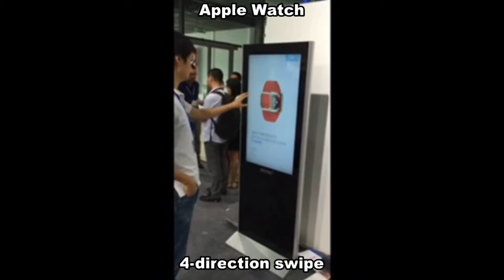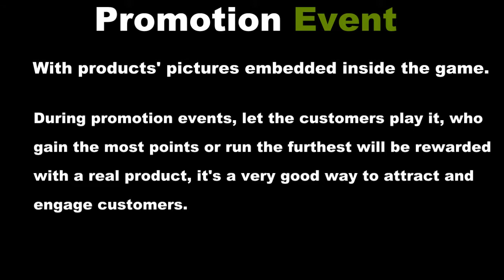43-inch (Air Touch Media) Kiosk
Shopping / Advertising / Gaming Kiosk, hand-gesture-control, with 43" display vertically installed.